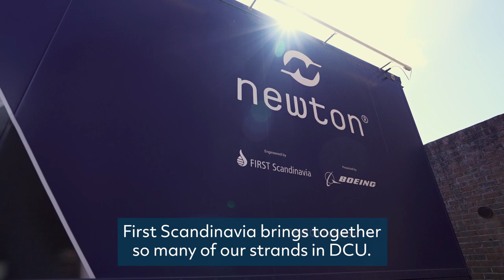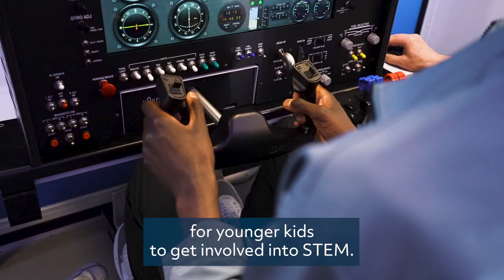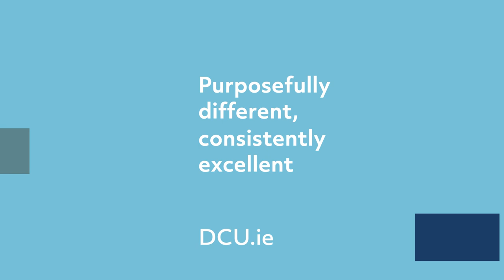DCU launches state-of-the-art pop-up STEM classroom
Minister for Education Norma Foley TD has joined students in Dublin City University to launch Ireland’s first Mobile Newton Room - a state-of-the-art STEM classroom that features three professional flight simulator panels.

As part of the programme, DCU students from courses in Aviation, Science Education and Physics will instruct Transition Year students from all over the country throughout the next three weeks, using the flight simulators to help deliver educational modules that focus on mathematical concepts in an aviation setting.

Though slots for the Mobile Newton Room are now filled, DCU hopes this is the first step in getting a permanent Newton Room for the first time in Ireland, reinforcing the university’s standing as an innovator in STEM education.